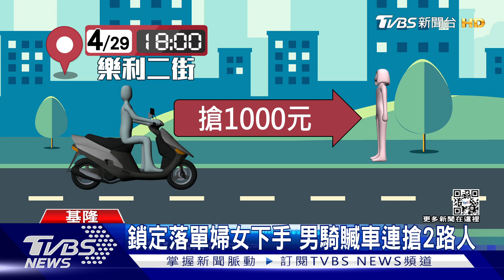鎖定落單婦女下手 男騎贓車連搶2路人｜TVBS新聞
光天化日下竟飛車搶劫！基隆一名郭姓男子，29號在安一路偷機車後，穿雨衣騎贓車在路上找落單婦女下手，連搶兩人得手1700元，警方獲報後立刻追查，當天晚上逮到人，而他上個月才在台北南港、基隆七堵犯下2起飛車搶劫案件，才交保出來又動手行搶。